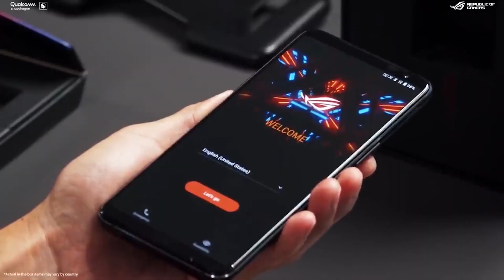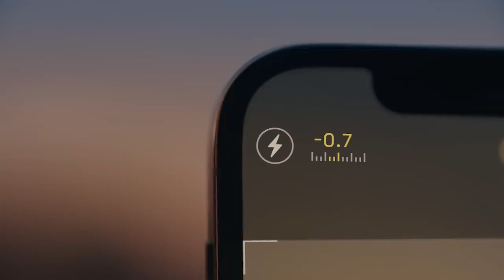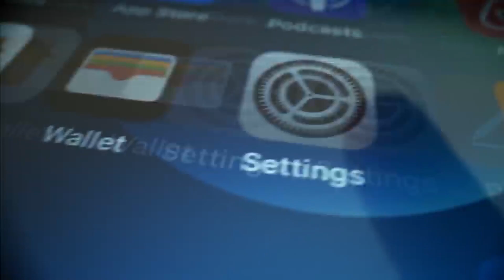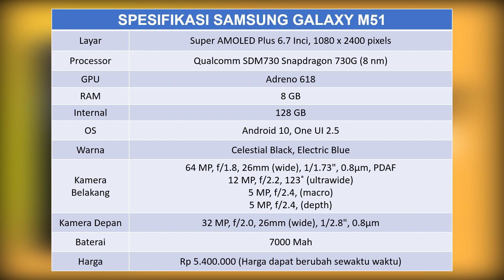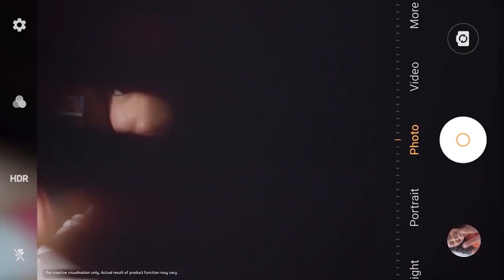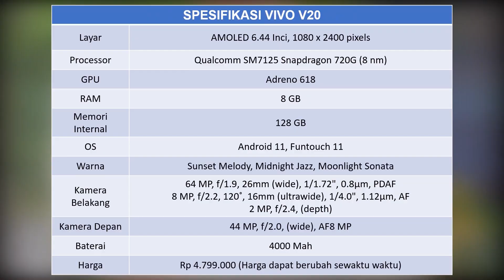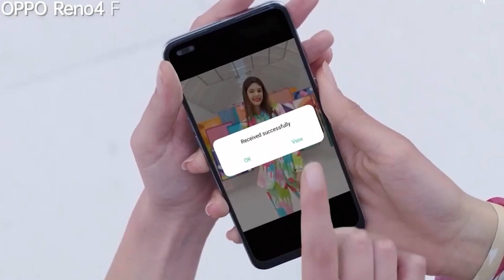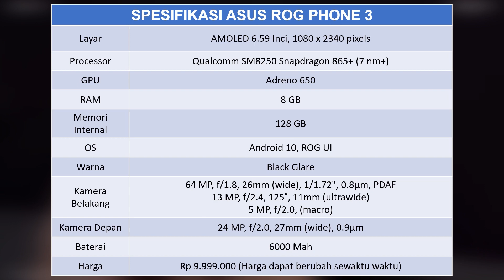7 Rekomendasi Terbaik dan Terkeren HP yang Lagi Tren di Indonesia !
7 Rekomendasi Terbaik dan Terkeren HP yang Lagi Tren di Indonesia !

Banyak ponsel resmi diluncurkan di Indonesia terutama dari produsen ternama. Seperti samsung, xiaomi, oppo, iphone, huawei bahkan asus selalu menampilkan ponsel terbaru dengan kelebihan dan fitur menarik. Nah karena kelebihan dan fiturnya itulah membuat hp dari vendor terbesar tersebut membuat trending di Indonesia. Untuk itu Update Kuy akan merekomendasikan 7 Rekomendasi Terbaik dan Terkeren HP yang Lagi Tren di Indonesia ! Hp apa saja itu, yuk simak video berikut ini.

Nonton Juga :
7 Rekomendasi HP Terbaik dan Terkeren Akhir tahun 2020 !

Update Kuy, biar kamu makin update